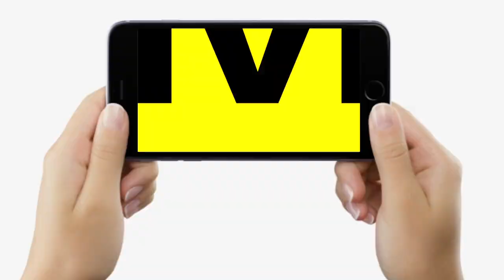Nitish Kumar के Sex वाले बयान पर फफक–फफक कर रोने वाली महिला MLC ने दिया बड़ा बयान, क्या कह दिया ?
Nitish Kumar के Sex वाले बयान पर फफक–फफक कर रोने वाली महिला MLC ने दिया बड़ा बयान, क्या कह दिया ? | Bihar News | LiveCities